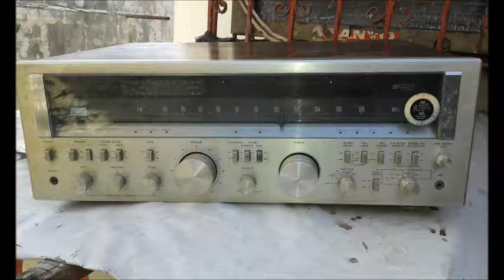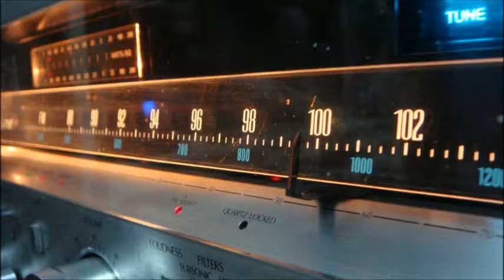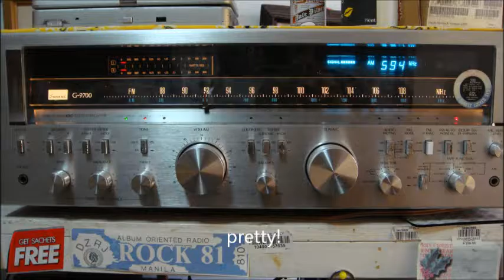sansui g-9700 slide